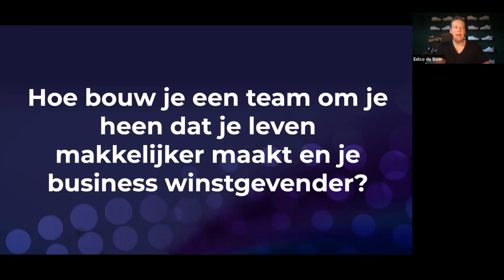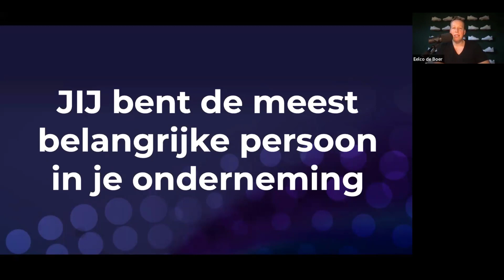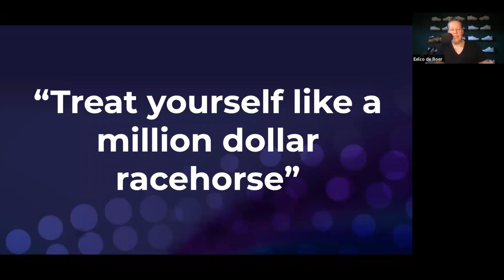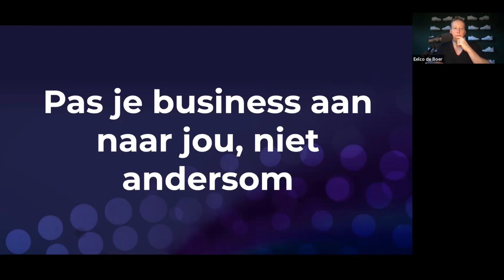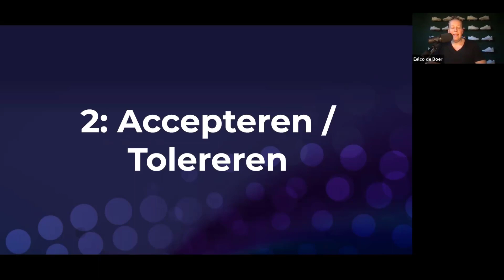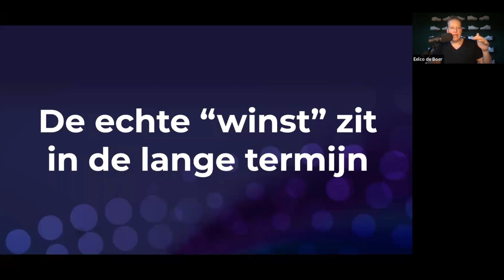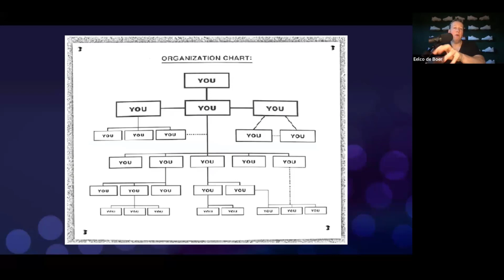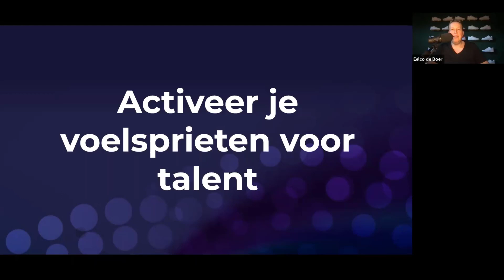Hoe Bouw Je Een Superteam Om Je Heen?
De komende weken en maanden ga ik talloze LIVE MasterClasses organiseren voor alle leden van mijn besloten Facebook groep. Sommigen hiervan zal ik op YouTube publiceren, maar een deel blijft exclusief beschikbaar voor de groepsleden.

Mocht je graag lid willen worden van de Facebookgroep, zodat je toegang krijg tot alle MasterClasses en ook LIVE erbij kunt zijn om vragen te stellen en je samen met andere ondernemers te laten inspireren, word dan direct lid

Ik waardeer het :) Ik lees alle comments dus ik vind het super als je even je grootste inzicht of leermoment deelt in de comments!

Verder vind je mijn engelstalige Youtube kanaal en vind je me hier op Instagram

Thanks!